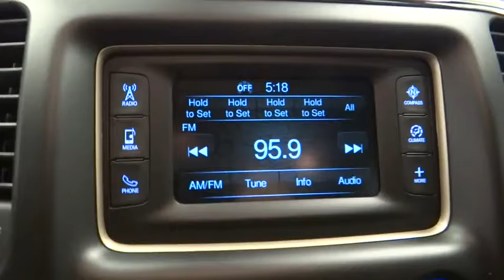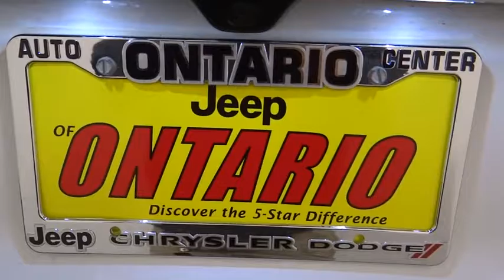2017 Jeep Grand Cherokee Norco, Corona, Riverside, San Bernardino, Ontario 17J087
2017 Jeep Grand Cherokee
2017 Jeep Grand Cherokee Laredo - Stock#: 17J087 - VIN#: 1C4RJFAG1HC670136